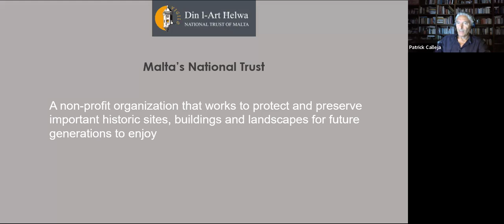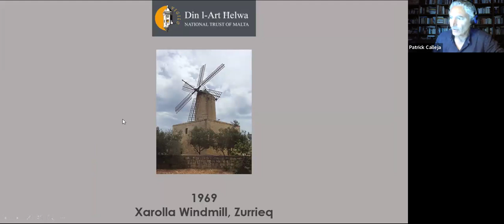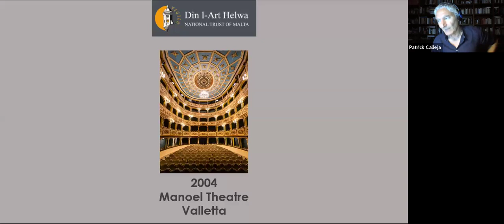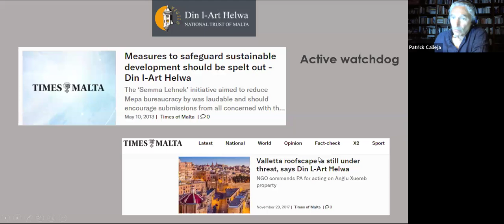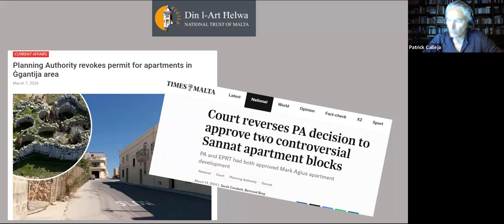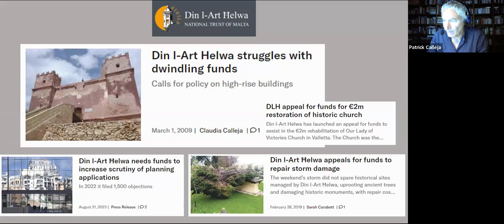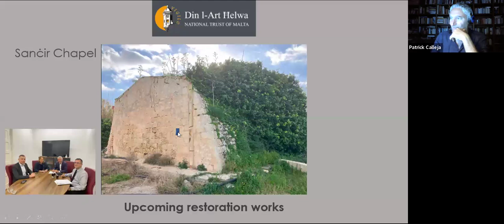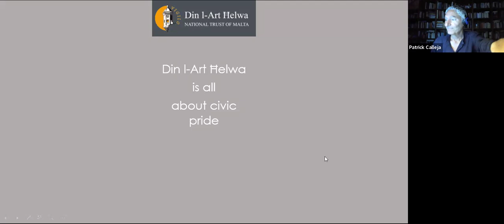Patrick Calleja - Din L-Art Helwa - 27th May 2024